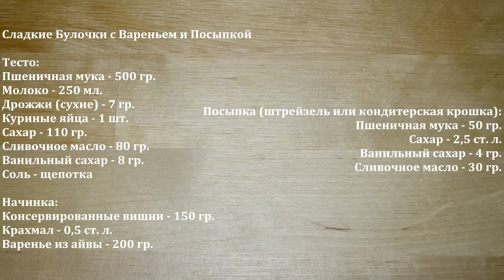СЛАДКИЕ БУЛОЧКИ с ВАРЕНЬЕМ и ПОСЫПКОЙ (Вишня, Айва) | Очень Нежные | Sweet Buns with Jam and Grit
Вкуснейшие булочки с самой простой начинкой! Тесто мягкое, гладкое и с ним удобно работать) Булочки получаются нежными, воздушными и просто тают во рту!!

Сладкие Булочки с Вареньем и Посыпкой

Тесто:
Пшеничная мука - 500 гр.
Молоко - 250 мл.
Дрожжи (сухие) - 7 гр. (20 - 23 гр. свежих)
Куриные яйца - 1 шт.
Соль - щепотка

Начинка:
Консервированные вишни - 150 гр.
Крахмал - 0,5 ст. л.
Варенье из айвы - 200 гр.

Посыпка (штрейзель или кондитерская крошка):
Пшеничная мука - 50 гр.

Sweet Buns with Jam and Grit

Dough:
Yeast (dry) - 7 oz.
Chicken eggs - 1 PC.
Vanilla sugar - 8 gr.
Salt - pinch

Filling:
Canned cherry 150 gr.
Starch - 0,5 tbsp.
Quince jam is 200 grams.

Topping (streusel pastry or crumb):
Vanilla sugar - 4 oz.
Butter - 30 gr.
Выпекать булочки нужно в предварительно разогретой духовке при 200°С  - 20...25 минут. Время выпечки и температура зависят от особенностей Вашей духовки.

Если Вы использовали не всю посыпку, соберите её в комок, и в морозилку. Её можно будет натереть на мелкой тёрке для следующих булочек.
Крахмал сдерживает сок, и он не вытекает из булочек.

Радуйте своих родных и близких!!

ES_Peace - Stefan Mothander